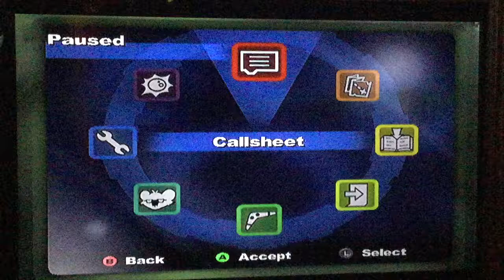Ty 3 Night of the Quinkan (Xbox) Playthrough: Traveling On Crabmersible (Southern Rivers)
Ty the Tasmanian Tiger 3: Night of the Quinkan - Xbox (Classic) - Recording - Travel - Crabmersible - Southern Rivers - North side.

No actual real activity this far, just traveled to the next mission star location on the Crabmersible.